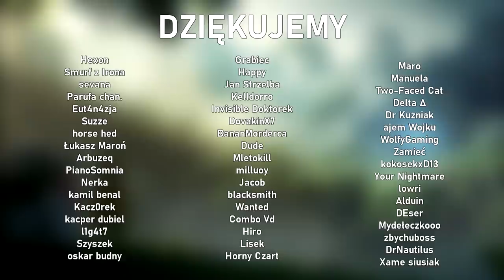EPICKI I MAŁO ZNANY TRICK *ZOBACZ* (League of Legends)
Trick w sumie nie jest nowy, a po prostu trzeba umieć grać xD